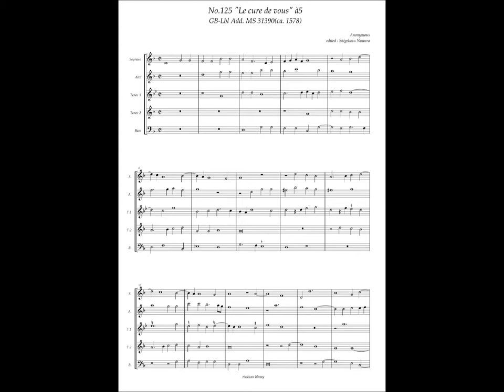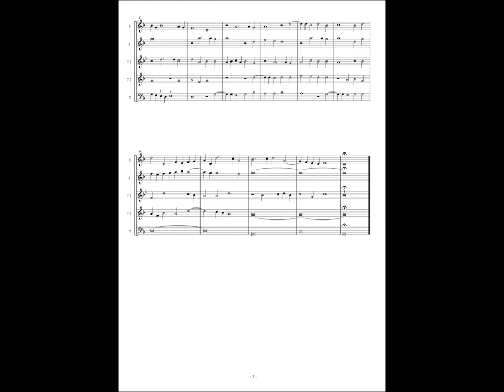GB-Lbl Add. MS 31390, No.125, Anonymous, "Le cure de vous" à5